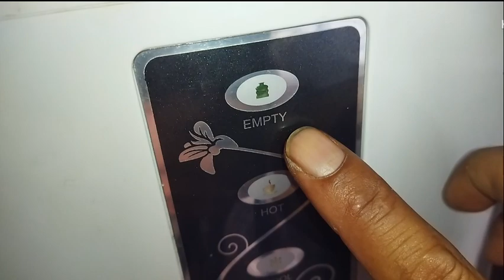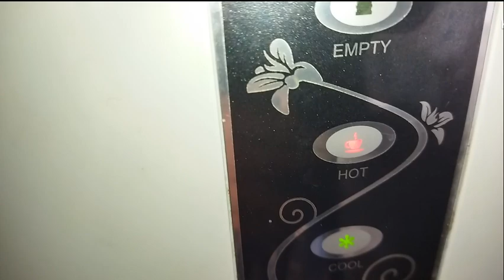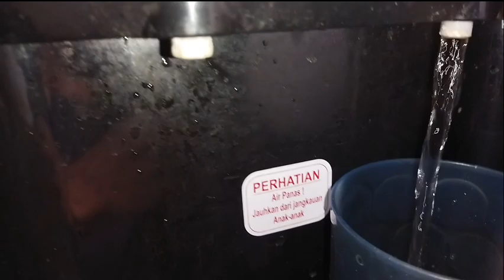DISPENSER GALON BAWAH AIR TIDAK NAIK!! INI SOLUSINYA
Hallo teman-teman semua, pada video kesempatan kali saya akan memberikan tips, service dan tutorial cara memperbaiki dispenser miyako tidak dingin yang mana kasus ini terjadi pada dispenser miyako type WDP-300 yang saya temuin, dimana dispenser ini di taro air atau air galon kemudian steker colokan dispenser ini dihubungkan ke listrik kemudian mode power dihidupkan air tidak menyedot naik ke atas sehingga indikator mode empty lampu kedap-kedip dan pada kran air pun air tidak keluar sama sekali pada kran hot dan cool.

Pada saat pengerjaannya dispenser miyako tidak dingin disini saya membuka tutup belakang dan mengecek pada bagian modul pcb yang jalur dinamo blower ternyata komponen nya msh bagus, setelah saya melakukan melangsungkan jalur kabel skalar otomatis atau saklar pelampung dan akhirnya dinamo blower air naik ke atas.

Bagaimana cara menangani hal tersebut, mari kita simak video ini sampai selesai cara memperbaiki dispenser miyako galon bawah air tidak naik dengan mudah agar teman-teman pahami.

Kurang lebihnya mohon maaf jika ada kesalahan dalam video ini atau penyampaian kurang jelas atau kekurangan lainnya tentang cara memperbaiki dispenser miyako galon bawah air tidak naik.

Salam hangat : Masis Pria